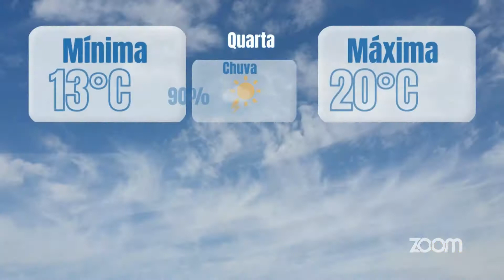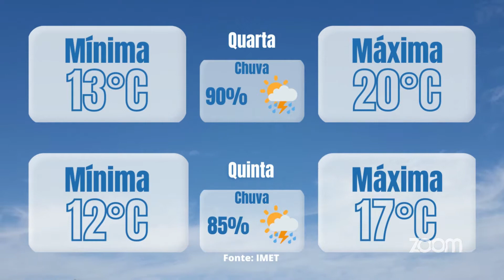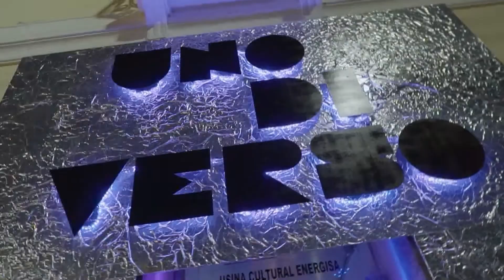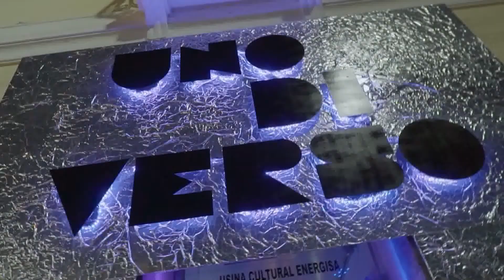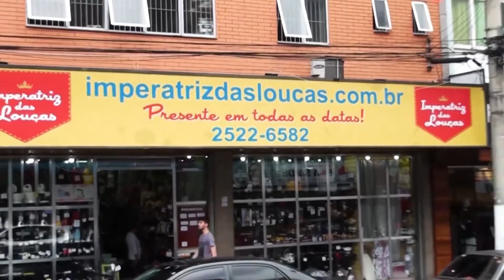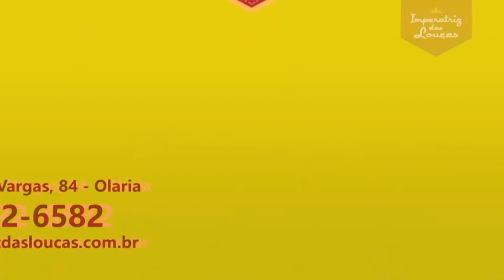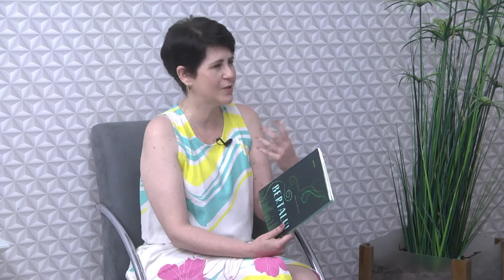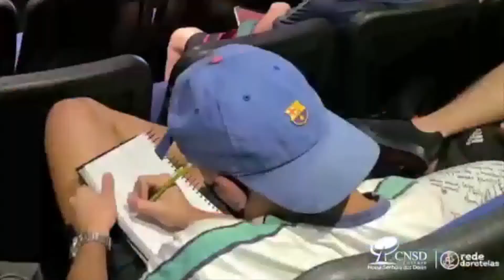TODA MANHÃ 28 - 09 - 2022